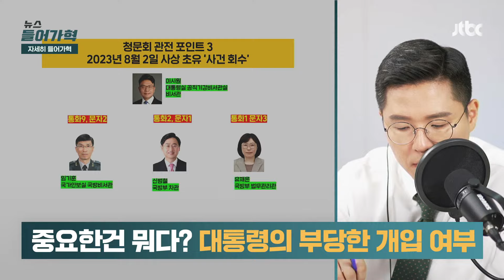[인터뷰] "수십 차례 분주한 전화 통화는 비정상적인 상황...이 정도 움직일 수 있는 건 딱 한 명 뿐" (김규현 변호사) | 뉴스들어가혁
채 상병 특검법 국회 청문회가 열렸습니다. 이종섭 당시 국방부 장관부터 박정훈 당시 해병대 수사단장까지 핵심 인물들이 대거 출석하는 자리입니다. 이 청문회를 앞두고 군검찰이 채 상병 사건을 회수해 온 지난해 8월 2일 윤석열 대통령과 관련한 통화 기록을 추가로 나왔죠. 청문회에서도, 그 이후 수사 국면에서도 결국 밝혀져야 할 것은 명확합니다.

박정훈 전 해병대 수사단장 변호인을 맡고 있는 해병대 출신 김규현 변호사는 "지난해 8월 2일 통화가 분주하게 수십 차례가 이루어지는데, 이건 굉장히 정상적인 상황이 아니다"라며 "과연 대통령실, 국방부, 경찰 이런 사람들이 이렇게 분주하게 일을 하게 만들 수 있을 정도의 힘은 누구에게 나오는가?"라고 반문했습니다. 김 변호사는 "누가 지시했기 때문에 이런 사태가 벌어지는가? 결국 한 명밖에 없다"며 용산 대통령실의 최정점을 겨냥했습니다.

작년 7월 31일 이종섭 당시 국방장관에게 용산 대통령실의 유선전화를 건 사람은 누구인가? 어떤 지시가 내려졌길래 곧바로 '브리핑 취소, 이첩보류'로 이어졌는가?
작년 8월 2일 윤 대통령은 개인폰으로 왜 이 장관과 여러 참모들에게 분주하게 전화를 했는가? 이시원 당시 공직기강비서관은 어떤 역할을 했는가?
사상 초유의 '사건 회수'를 가능케한 힘은 무엇인가?
그리고 이후 사건을 다시 검토하고 혐의자가 2명까지 축소된 배경은 무엇인가?

결국 오늘 청문회와 향후 여러 수사에서 밝혀져야 할 걸로 보입니다.
김규현 변호사와의 인터뷰, 영상 보시고 널리 공유해주세요.